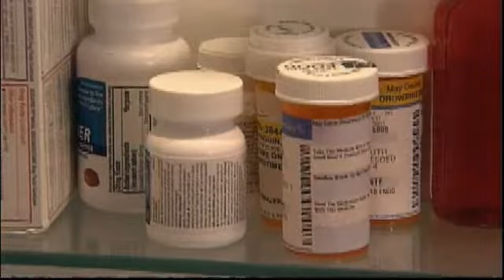Pain Pill Prescriptions Changing in Tennessee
Tennessee lawmakers believe repealing the Intractable Pain Treatment Act will cut down on the number of patients getting their hands on powerful pain pills.

The original law was put in place back in 2001, but many believe it is what has led to pill mills, and doctor shopping.

"Now, it will put the decision to go on pain management away from the patient. And put it back in the hands of the physician," said Pharmacist Phil Smith with Access Family Pharmacy.

Tennessee, and the country is experiencing a prescription drug epidemic.

And while many they believe repealing the law will cut down on prescription drug problems, other people believe more problems could come from it.

"Once you remove the avenue for people to get pain medications. They're going to start looking somewhere else. You're going to see an increase in street drugs, illegal drugs, like heroine," said Susan Kerr the executive director for Focus Treatment Centers.

She added that the majority of people seeking treatment at their facilities come because of an addiction to prescription pain medications.